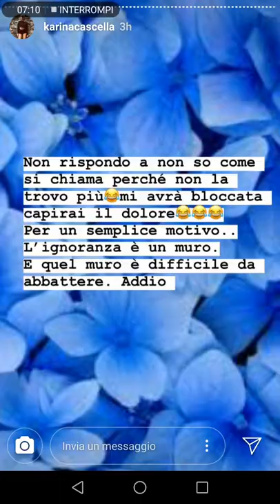Karina Cascella risponde allo sfogo di Teresa Uomini e donne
Risposta tagliente... Voi k ne pensate? Quale sarà la verità?